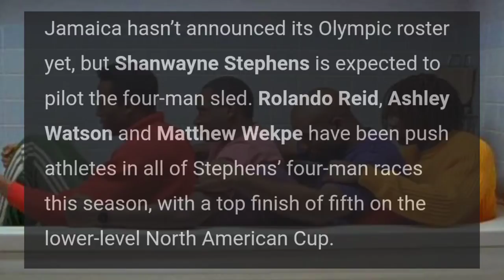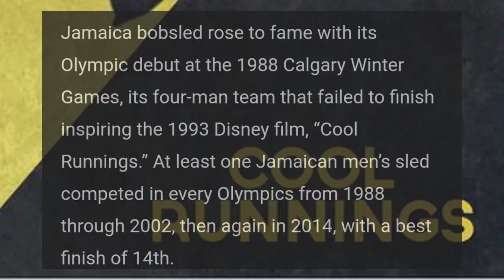THE NEWS - Jamaica! YOU HAVE A BOBSLED TEAM!!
Cool Runnings : Again?
Why not!!